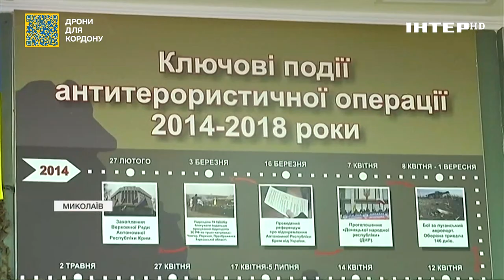Музеї Миколаєва готуються приймати гостей